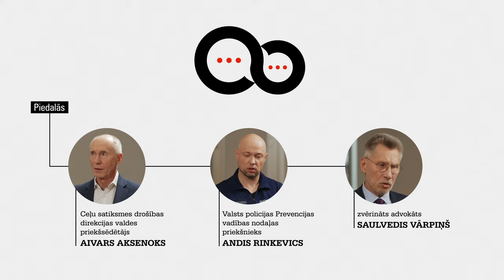DISKUSIJA. Kā dzīvojam, tā arī braucam!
Pērn Latvijā autoavārijās bojāgājušo statistika ir melna. Kāpēc zaudējam tik daudz dzīvību? Kurš vainīgāks – alkohols, ātrums vai neuzmanība? Vai parādījušies jauni riska faktori?

Projektu finansē Mediju atbalsta fonds no Latvijas valsts budžeta līdzekļiem.
Par diskusiju un problēmrakstu cikla «GANDRĪZ PRATINĀŠANA» saturu atbild Žurnāls Santa.